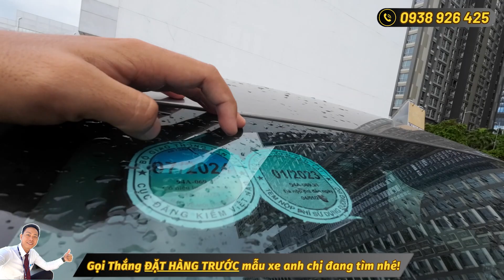Innova 2021 số tự động mẫu mới, trả trước 200tr góp 6 năm, xe còn bảo hành toàn quốc đến 2024